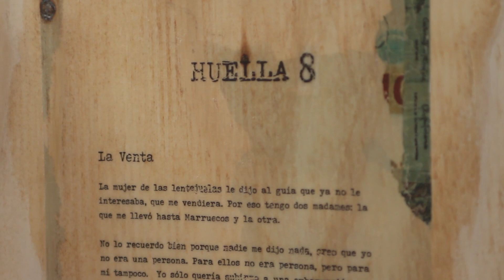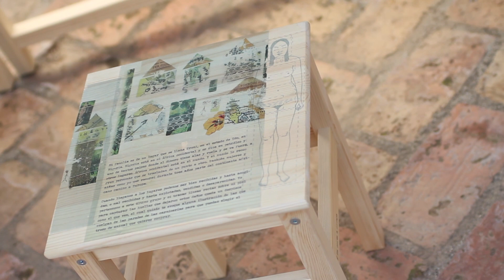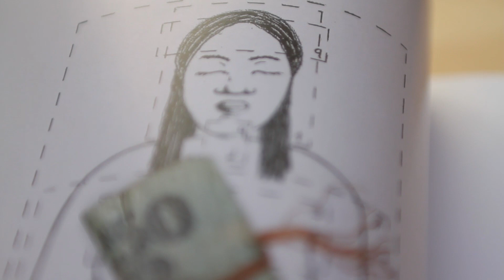La historia de Akhere Inma y Esperanza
Presentación de la instalación y el libro Decálogo de Huellas, de Inmaculada Antolínez y Esperanza Jorge sobre la historia de Akhere Monday.